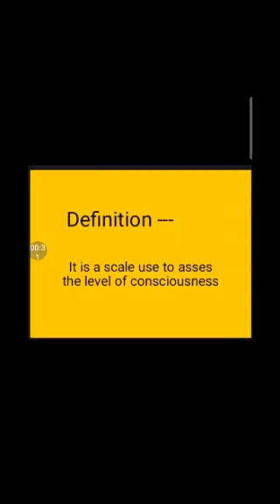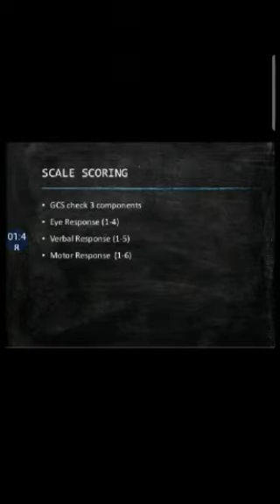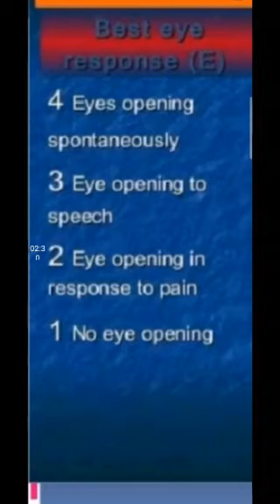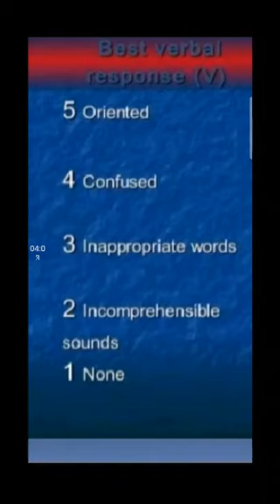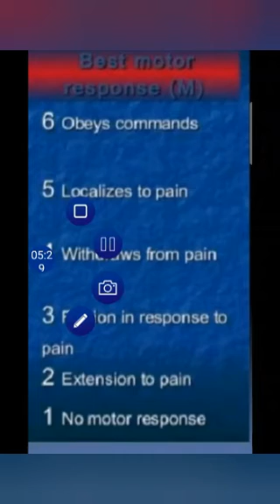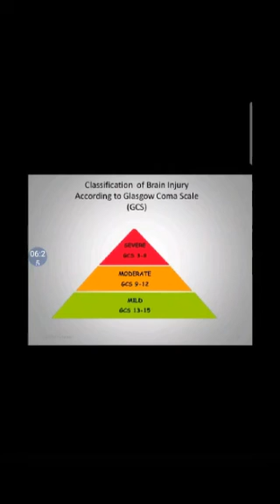Glasgow coma scale (GCS)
glasgow coma scale , introduction  and definition of glasgow  coma scale, parameters, scoring of glasgow coma scale.